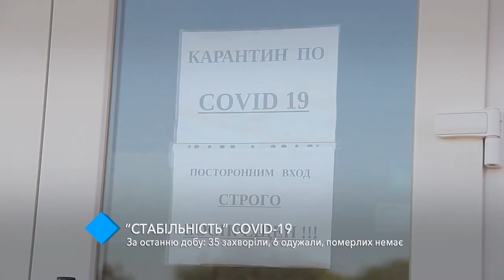COVID-19 в регионе: за минувшие сутки – 35 заболели, 6 выздоровели, умерших нет